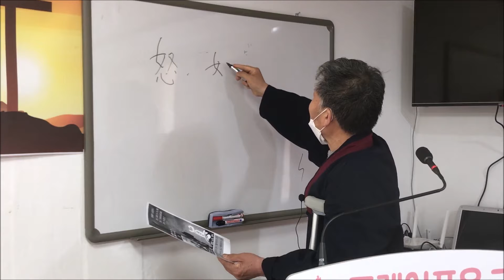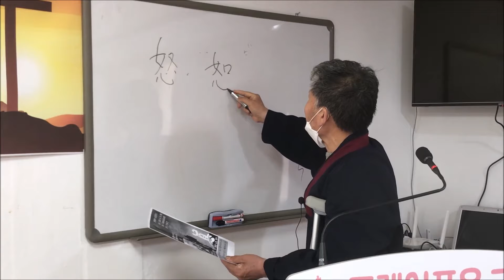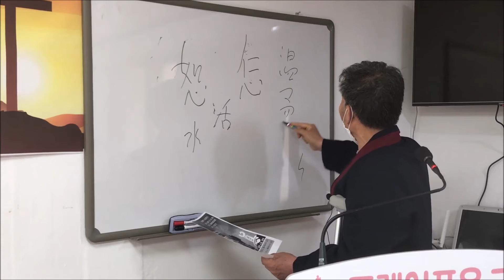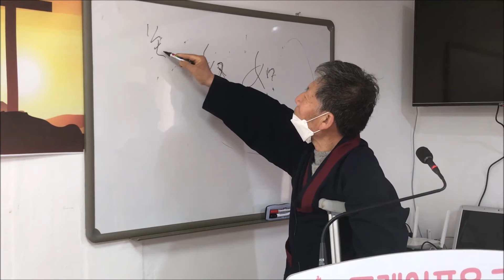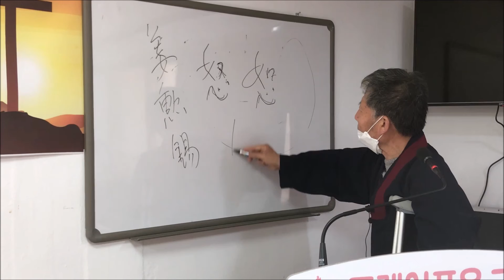프레이포유 한자교실 두번째 시간 _ 이홍근 형제님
프레이포유 교회 한자교실 오픈

* 강의를 하시는 이홍근 형제님은 종로좁은방에 사시며 평소 종로나 인사동에서 한자로 이름을 써서 무료로 나누는 일을 하고 계십니다. 그리고 코로나 백신을 접종했습니다.